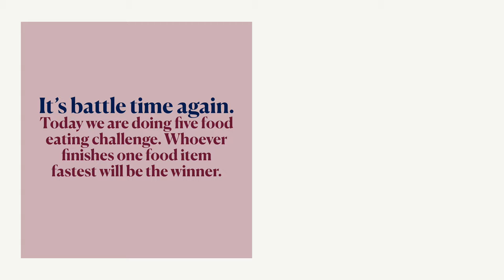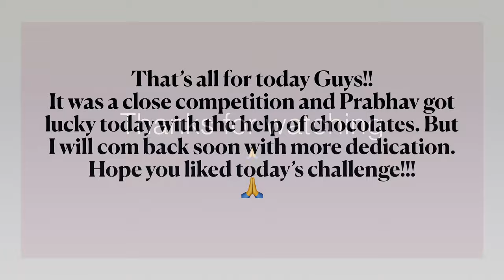Food Battle, Food challenge, 5 food eating challenge, challenge game for kids, who will win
Today’s video is about 5 food eating challenge. Who will eat the food fastest will win the battle.